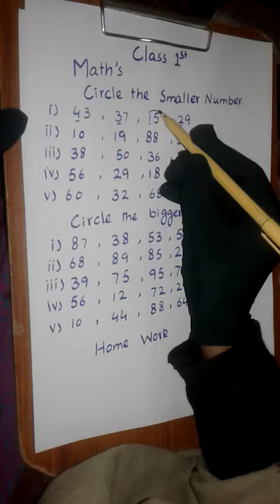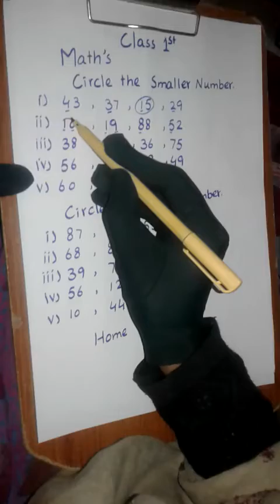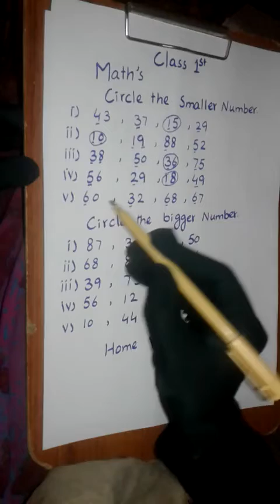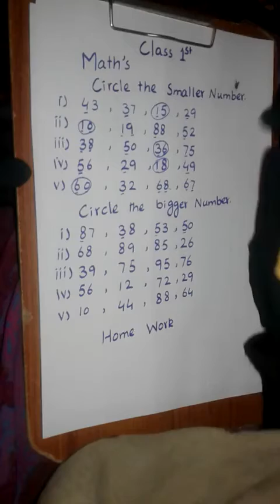Lecture#09 Math for class One